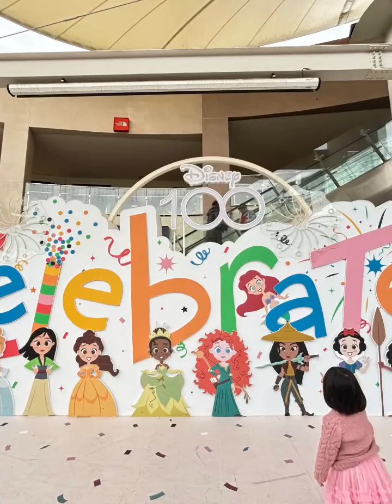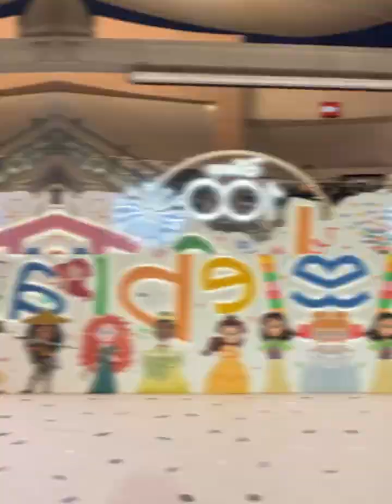迪士尼100週年x三井林口OUTLET 以「冬季萌趣王之國」為主題（影片回顧版）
我跟愛麗絲夢遊仙境的合照❤️
呈現充滿童趣的Q版迪士尼和皮克斯角色系列。更狂戶外廣場有8米高的迪士尼100主題聖誕樹、阿拉丁茉莉公主主導的「甜點同樂匯」、Ｑ版公主大合照的「歡樂舞台」等，打造總動員的超萌風格。林口店推出的APP會員限定禮包含玩具總動員系列手繪保冷提袋❤️
終於看到亞特蘭提斯的水行俠2電影🎬